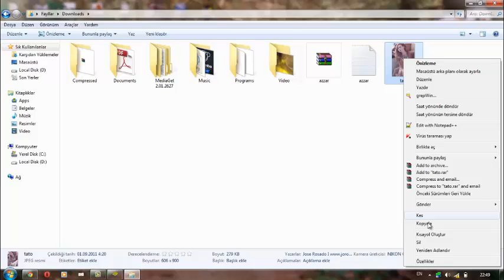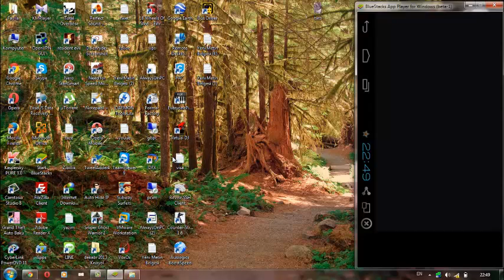Kompuyuterdən BlueStacks Programina Fayl Göndərmək :)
Mobil,web və digər internet resuslari üzrə PULSUZ onlayn yardim ala bilərsiniz.
Suallarinizi Facebook qrupumuza qoşularaq mənə verə bilərsiniz..

Mənim blogumada baş çəkin :)

Hacking programlari istisna olmaq şərti ilə istənilən növ program,oyun ve digər məhsullarin onlayn satişi aparilir(qiymətlər məhsulun orginal qiymətindən 50-70% ucuz satilir)